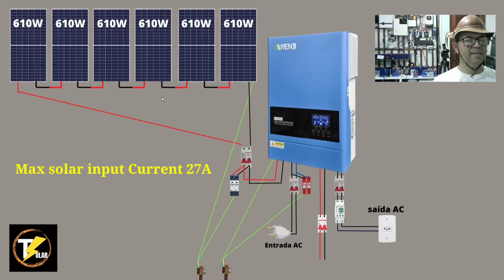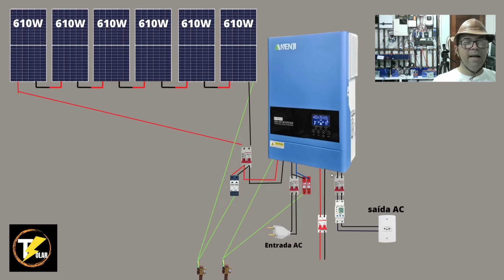PROJETO OffGrid Que LIGA TUDO Sem Baterias 🔋 ANENJI 6200W Híbrido 48V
HÍBRIDO ANENJI 220V 6200W (BR)
HÍBRIDO Cara PRETA 120V 4000W (BR)
HÍBRIDO ANERN NO BRASIL
HÍBRIDO KINGBO 48v - 220v (BR) - v
HÍBRIDO KINGBO 24v - 220v (BR)
HÍBRIDO KINGBO 24v - 120v (BR)

4PCS 52Ah Kingbo Lifepo4
4PCS 100Ah Kingbo Lifepo4
4PCS 105Ah Kingbo Lifepo4
2PCS 206Ah Kingbo Lifepo4
2PCS 280Ah (8000 CICLOS) Kingbo Lifepo4

Controladores de carga MPPT NO BRASIL:
MPPT KINGBO POWER NO BRASIL

Automação Solar e acessórios:
Wattímetro AC com WIFI color
Wattímetro AC com WIFI